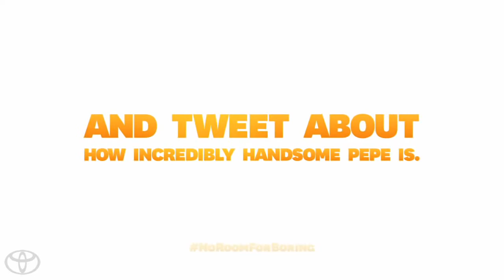Frenzy starring the Muppets 2014 Toyota Highlander